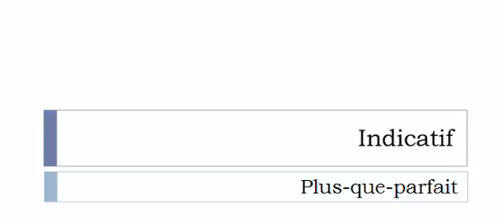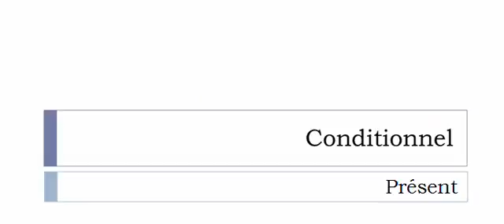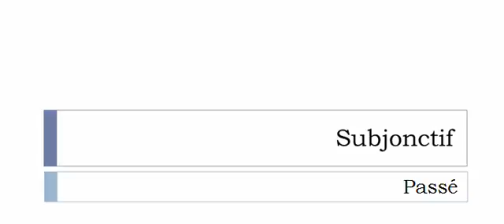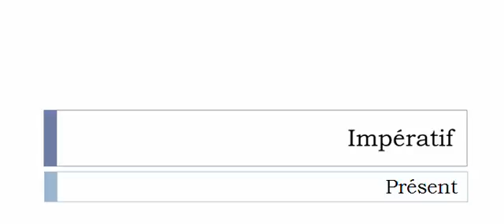フランス語を学ぶ = 共役 = Calancher